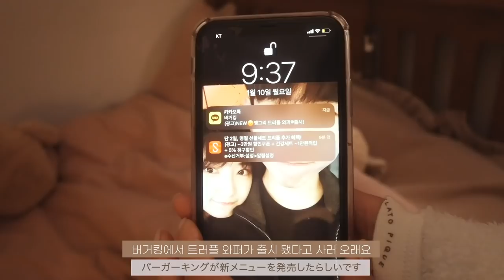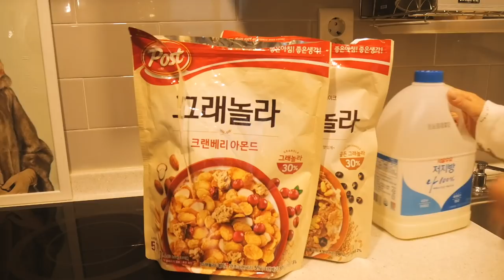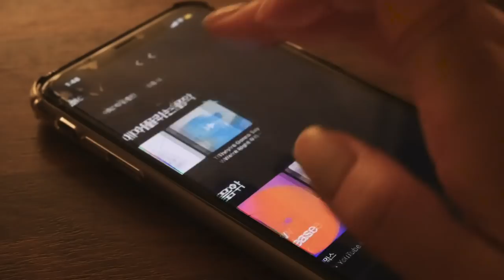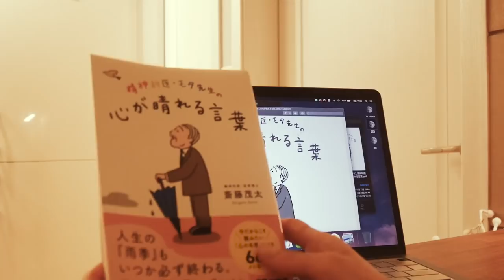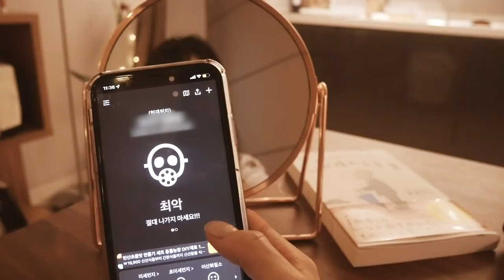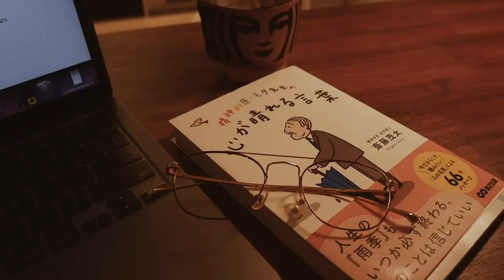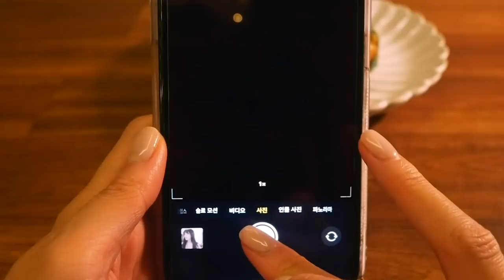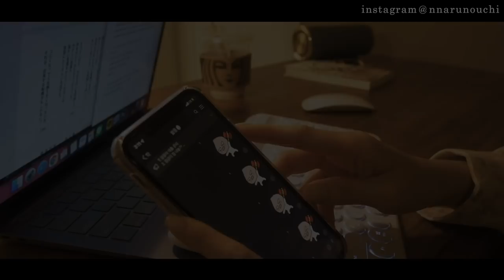Vlog 일본어 번역가의 하루📖